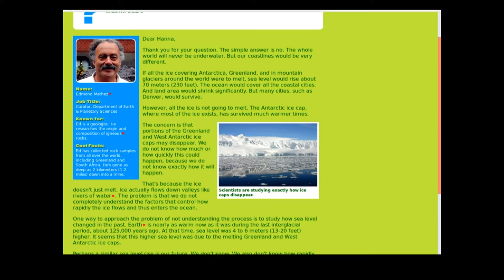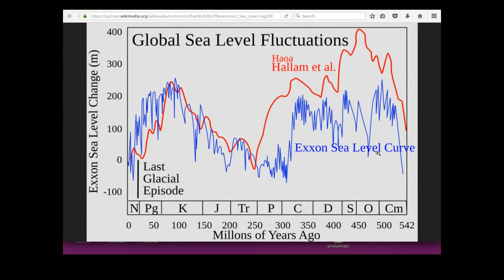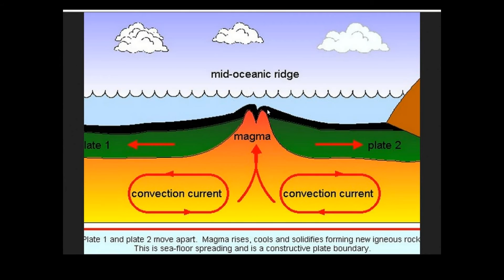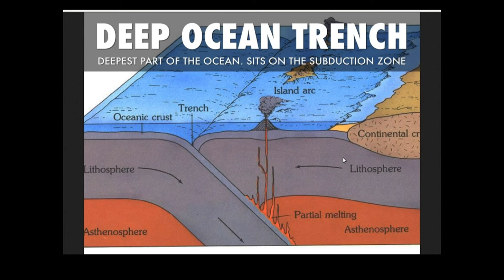Sea Level Rise; Are we all gonna drown? The truth about sea levels is...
Sea Level Rise; Are we all gonna drown? There are a lot of dire predictions on the net about sea level rise. Most of these are based on global warming and melting ice caps yet these are not the major causes of sea level rise. What is?

Currently we are seeing a 2.4mm/year rise in sea levels. Over 10000 years this will equate to just 24 metres.

Sea level rise refers to an increase in the volume of water in the world’s oceans, resulting in an increase in global mean sea level. Sea level rise is usually attributed to global climate change by thermal expansion of the water in the oceans and by melting of Ice sheets and glaciers on land. Melting of floating Ice shelfs or icebergs at sea do not raise sea levels.

Sea level rise at specific locations may be more or less than the global average. Local factors might include tectonic effects, subsidence of the land, tides, currents, storms, etc. Sea level rise is expected to continue for centuries. Because of the slow inertia, long response time for parts of the climate system, it has been estimated that we are already committed to a sea-level rise of approximately 2.3 metres (7.5 ft) for each degree Celsius of temperature rise within the next 2,000 years. IPCC Summary for Policymakers, AR5, 2014, indicated that the global mean sea level rise will continue during the 21st century, very likely at a faster rate than observed from 1971 to 2010. Projected rates and amounts vary. A January 2017 NOAA report suggests a range of GMSL rise of 0.3 – 2.5 m possible during the 21st century.